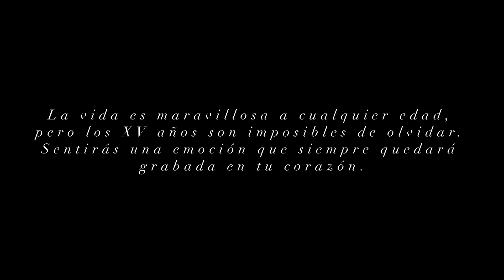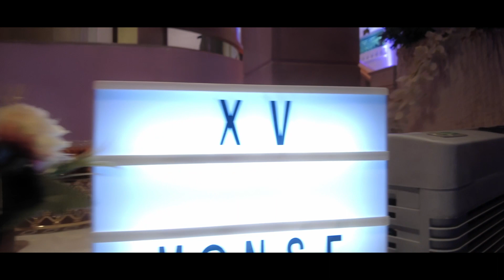XV Monse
XV años en Monterrey México